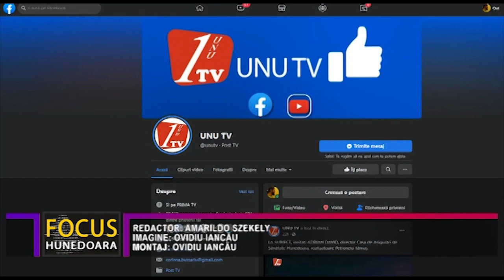CERTIFICATELE FALSE DE VACCINARE ÎNSEAMNĂ PUȘCĂRIE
În județul Hunedoara,  cel mai mare număr de vaccinați îl găsim, la municipii, în Deva, de 43.46%, la orașe la Hațeg, 37,56%, iar la comune în Peștișu Mic, de 41,67%. La polul opus se află municipiul Lupeni, cu 28,29%, orașul Geoagiu, cu 27,16 % și comuna Lunca Cernii de Jos, cu 9,32%. Marea problemă o reprezintă, însă,, un număr destul de mare de certificate de vaccinare false, lucru care a dus, din păcate, la destule decese, iar acest aspect este considerat, de către Adrian David, președintele Casei de Asigurări de Sănătate Hunedoara, un adevărat flagel.